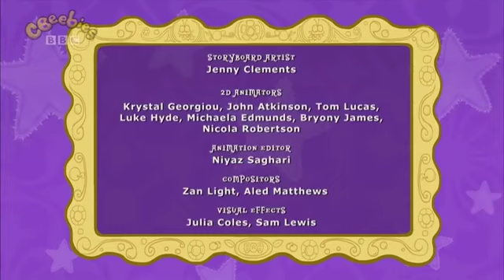The Lingo Show S1E6 - Can't Can’t